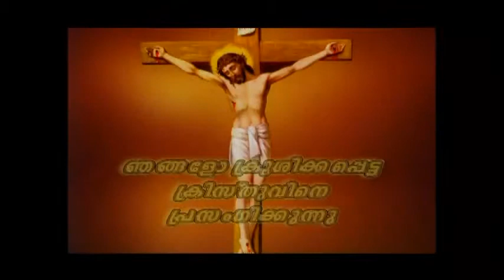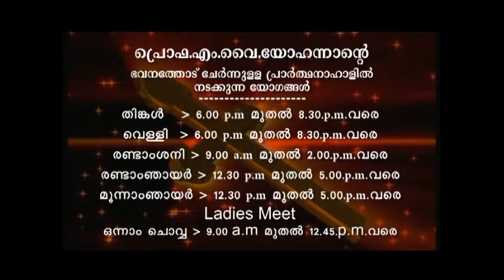PV 05MAY2018 8 30PM